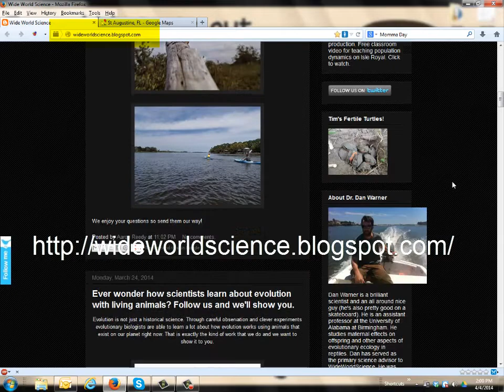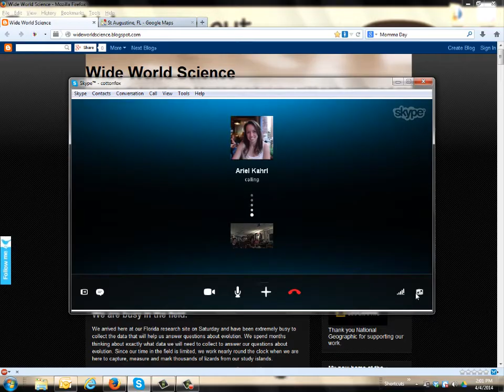Skype Date with Ariel Kahrl 2014-04-04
Ariel Skyped in with our 8th period Biology class to talk about Natural Selection and Sexual Selection studies being conducted through UVA in S. Florida Estuaries.